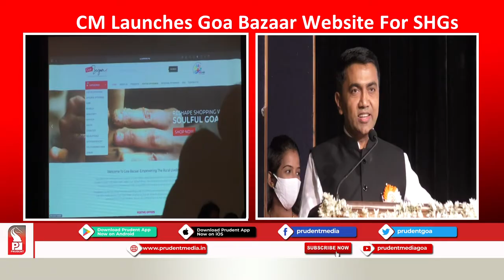MAKE EVERY WOMEN SELF SUFFICIENT: CM SAWANT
Asserting that while celebrating the 75th year of independence, this is the correct time to show the actual power of Streeshakti Chief Minister, Dr Pramod Sawant said under Mission Aatmanirbhar Bharat and Swayampurna Goa we have to make every woman self sufficient by supporting their business.

Dr Sawant was speaking at the inaugural function of launching of marketing today at Institute Menezes Braganza, Panaji. The website will be operated by Department of Rural Development through GSRLM State Mission.

Speaking further, Dr Pramod said Goa is dependent on neighbouring states for basic needs but now not only in Goa but Goan who are staying out of Goa can also order the product made by SHGs through this website.

Chief Minister appealed to the people to support the products made by SHG members as it would provide them the required support to market their products.